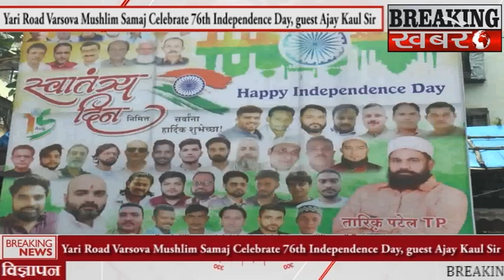Yari Road Varsova Mushlim Samaj Celebrate 76th Independence Day, guest Ajay Kaul Sir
BREAKING KHABARE - Yari Road Varsova Mushlim Samaj Celebrate 76th Independence Day, guest Ajay Kaul Sir